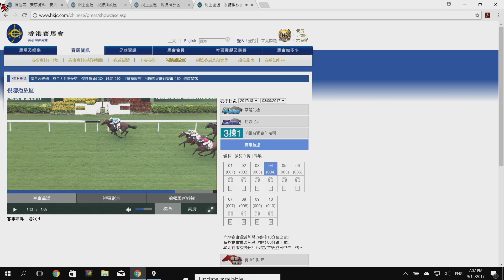一級賽馬方程式S2 - EP_08 - 李易達開齋遇勁敵，強力馬主，惡馬在手。貝貝係時候打身價波，大摩行動組發功。 - 20170915b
"兩位炙手可熱的誇平台一級馬評人— 沈國成、楊駿，同大家一齊啟動一個真正敢言、專業、揭露馬圈不同事的真．賽馬節目《一級賽馬方程式》，讓馬迷吸收到不同賽馬運動知識，認清馬場上的奇怪事。
訂閱收費:
(2) 《一級賽馬方程式》MP3 Tips 訂閱: $530/3個月
(3) 《一級賽馬方程式》Facebook 會員專區 : $300/3個月"